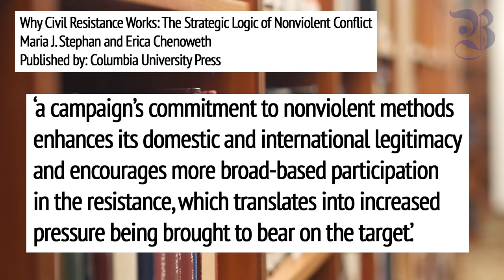How this object is revolutionising Latin America | The history of the cacerolazo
What happens when you take kitchenware to the streets?

In this Bogotá Post Explainer, Andrea Lucia Peters describes how hitting pots with spoons has become a revolutionary act and how the protest’s roots can be traced back in time.

Video and hosting: Andrea Lucia Peters
Script Supervisor: Emma Newbery

Photos courtesy of:
Michael Marangos

Creative Commons Music:
Every passing second by Otis Galloway
Don’t blink by Otis Galloway
Now we feast by Alexander Nakarada